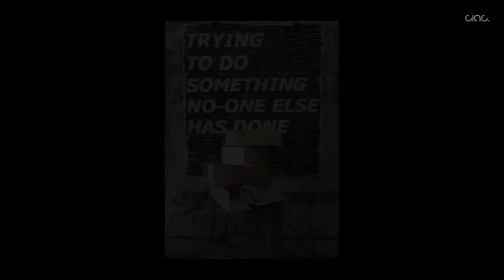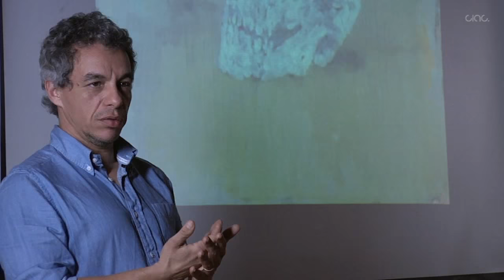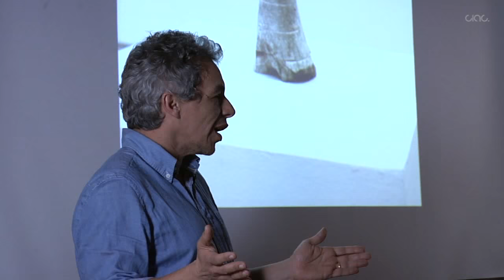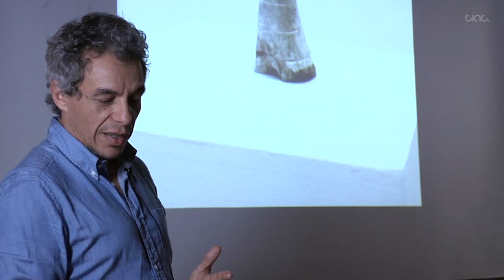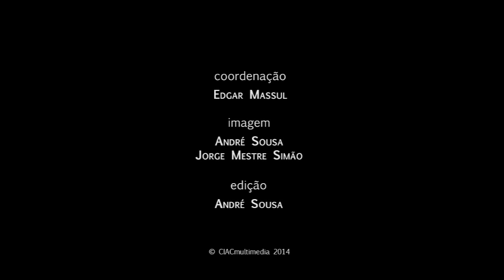Ciclo das Artes Visuais: Paulo Brighenti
PAULO BRIGHENTI (Lisboa, 1969) vive e trabalha em Lisboa.

A sua obra é composta por pintura, aguarela e objectos onde continuamente tem vindo a investigar sobre a luz e a cor. A sua pintura combina a diluição de motivos reconhecíveis e outros de sugestão abstracta.

A interdependência de movimentos antagónicos é manifestada no trabalho de Paulo Brighenti através da permuta de valores positivos e negativos, zonas de luz e penumbra, e a alternância entre pequena e grande escala.

Estudou Pintura, Artes Plásticas e Gravura na AR.CO.

Começou a expor nos meados dos anos 90.

Das exposições coletivas mencionem-se A culpa não é minha: Obras da Colecção António Cachola, no Museu Colecçao Berardo, Lisboa, sob curadoria de Eric Corne; Bienal Portugal Arte’10, com Personal Freedom, comissariado por Johannes Van der Beek, Lisboa ambas em 2010; participação no programa Art Algarve com dois murais site-specific no Centro Cultural de Lagos, sob curadoria de Miguel Amado em 2009; mural site-specific na Fundação Carmona e Costa, Lisboa em 2008; Últimos Dias e Sete Artistas ao Décimo Mê no Centro de Arte Moderna da Fundação Calouste Gulbenkian, Lisboa em 2010 e 1996, respectivamente; Guardi, no Centro Cultural de Belém, Lisboa, em 2003. Em 2002 ganhou o Prémio Revelação Fundação Arpad Szenes – Vieira da Silva, Lisboa.